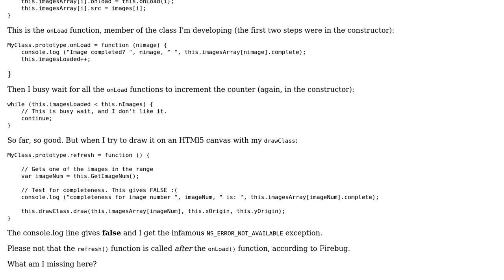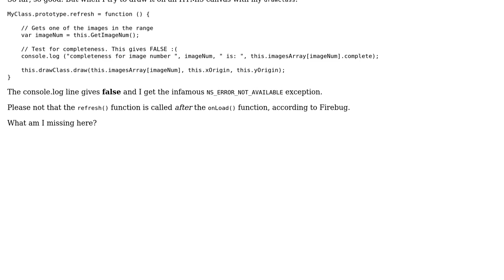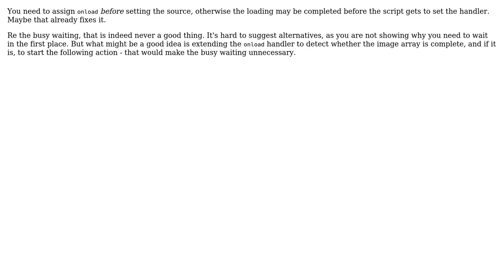image.Onload does not complete the image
With thanks & praise to God, and with thanks to the many people who have made this project possible! You are responsible for your own actions.